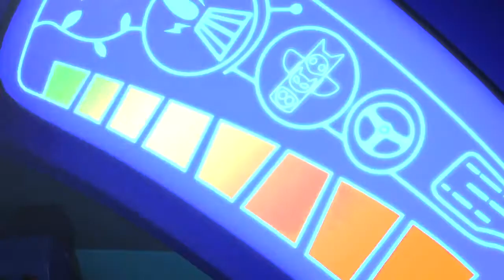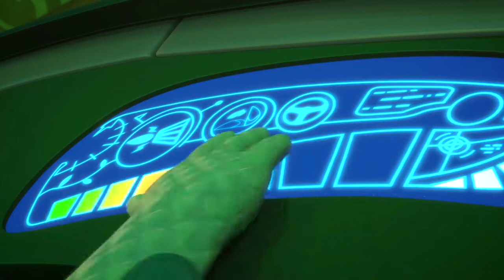Pj Masks en Español 2019 - Trampa en el Partido de Soccer - Dibujos Animados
Si te gusta la serie de dibujos animados para niños como la de Heroes en Pijamas español, Trampa en el Partido de Soccer, dale Like a este video y escribe aquí abajo que capítulos te gustaría ver.